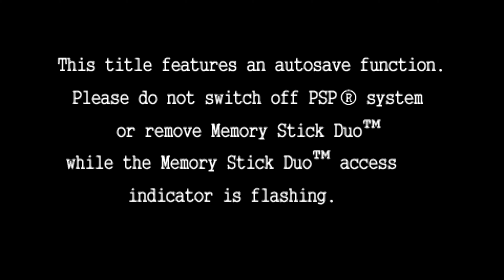Guilty Gear X2 Reload (PSP) PPSSPP Gameplay All Characters Unlocked #1 [4KUHD]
Guilty Gear X2 Reload Developer(s)Arc System WorksPublisher(s)

Sammy Studios

JP: Sammy Studios (Arcade, PS2)

JP: Microsoft Game Studios (Xbox)

JP: Media Kite (Win)

JP: Sega (PSP)

NA: Majesco Entertainment (Xbox)

EU: Zoo Digital Publishing (Win, Xbox, PS2)

SeriesGuilty GearPlatform(s)Arcade, PlayStation 2, Microsoft Windows, Xbox, PlayStation Portable, Xbox 360 (Xbox Originals)